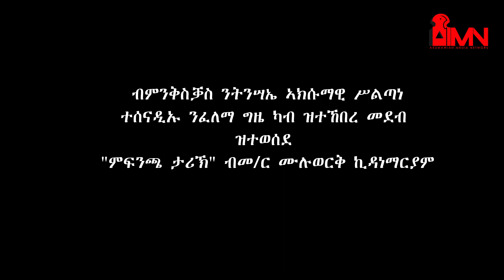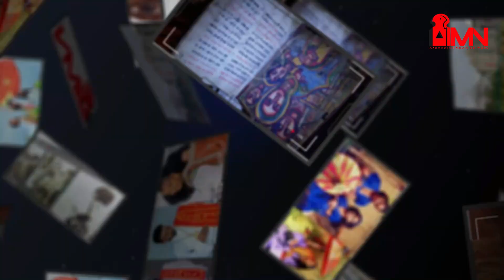ምፍንጫሕ ታሪኽ - ዝኽሪ መበል ፻፴፮ ዓመት ዓወት ኲናት ደጉዓሊ